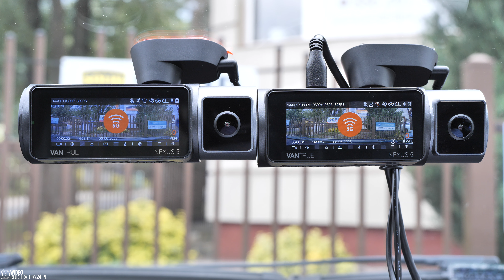Kamera samochodowa VANTRUE N5 w pigułce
Prezentacja produktowa kamery samochodowej VANTRUE N5

Wersja oprogramowania:
VT-ECE251 dla modułu głównego, VT-ECD191 dla wewnętrznego oraz VT-ECE101

Kamera dostępna w WR24.PL - tam też do pobrania surowe pliki video z rejestratora: